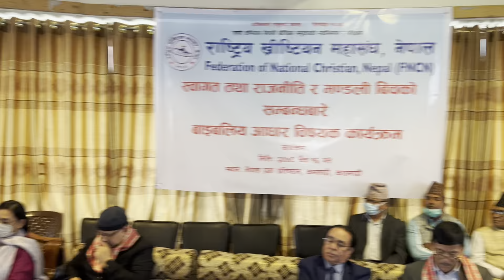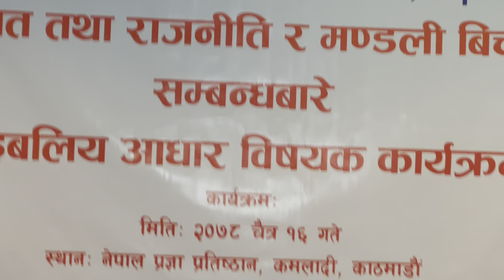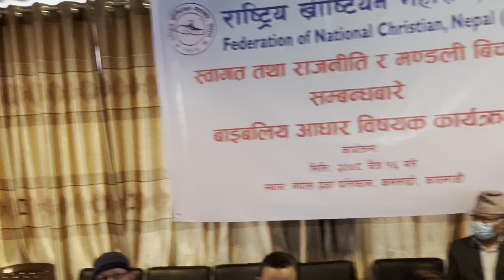Why CHURCH should not do politics? l FNCN